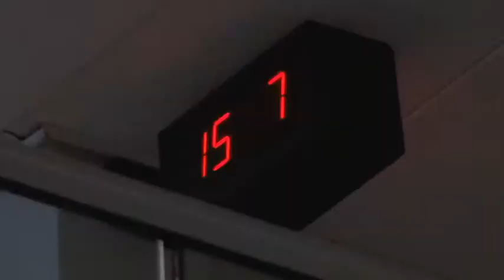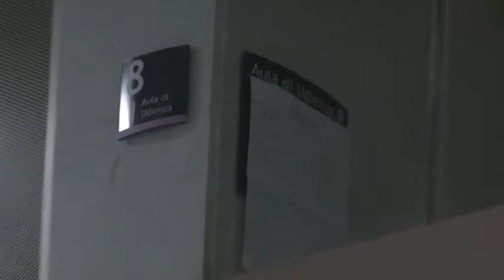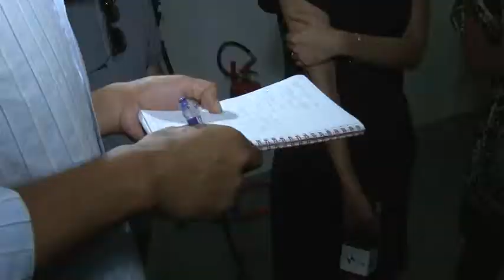Processo Pavone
Richiesta pesante da parte del Pm di Pescara Anna Rita Mantini nel processo per l'omicidio dell'ingegner Giancarlo Pavone. Per l'unico imputato, Vincenzo Gagliardi, chiesti trent'anni.